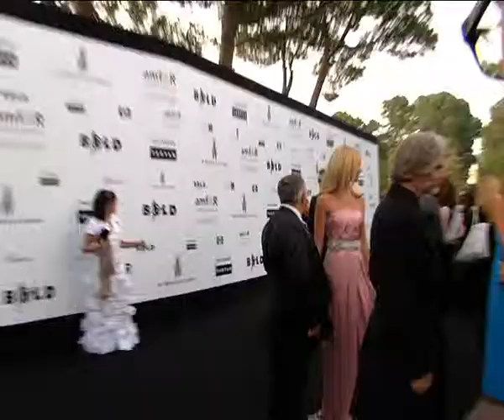Мода каннских красных дорожек (часть 4)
Каннские красные дорожки  самые известные в мире. Таких шикарных нарядов не увидеть больше нигде  ведь только в Каннах можно подойти к выбору вечернего платья творчески. В отличие от всех красных дорожек мира, только здесь вы встретите звезд, одетых не просто элегантно, но и по-настоящему креативно. В Штатах принято, чтобы звезда и её фотография стали безупречной, но несколько пресной картинкой. Потому все селебритиз одеваются изысканно, но их наряды быстро забываются. В Каннах все  совсем по-другому.